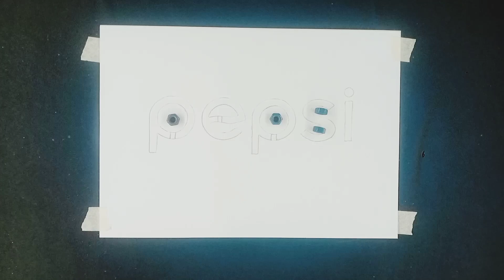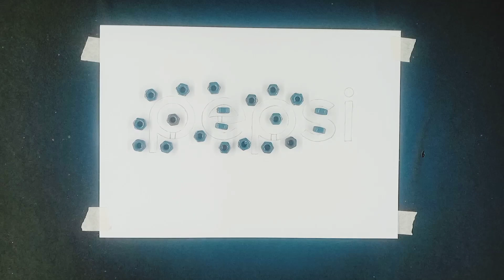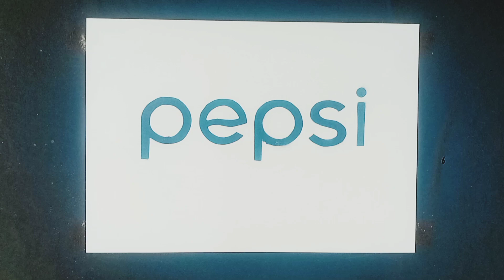PEPSI | Spray Paint logo